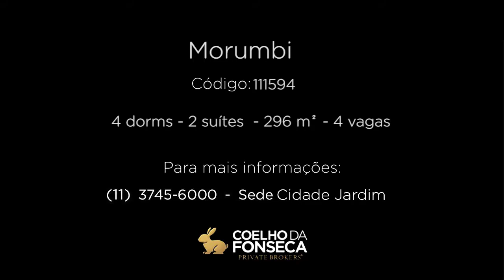Apartamento - Morumbi - 111594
Ótimo apartamento totalmente reformado com muito bom gosto. Suíte master com closet e banheiros Sr e Sra, armários embutidos , escritório, além de área social composta por três salas com varanda . Prédio com total infraestrutura de sala de ginástica, piscina, quadra poliesportiva, quadra de squash e entre outros. Excelente rua, próximo da Escola Americana Graduada.